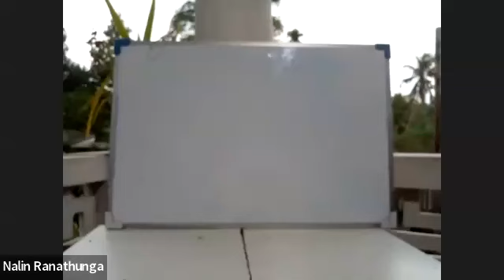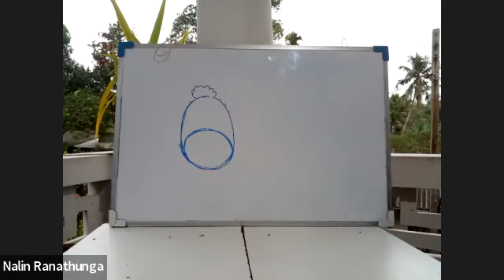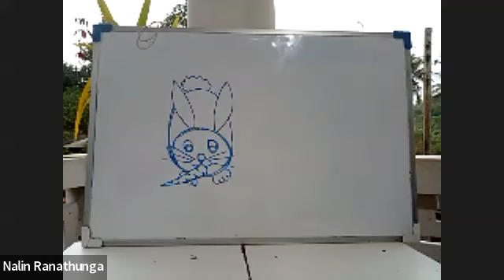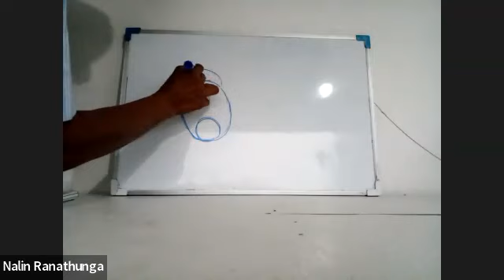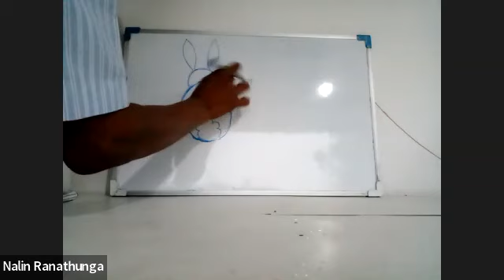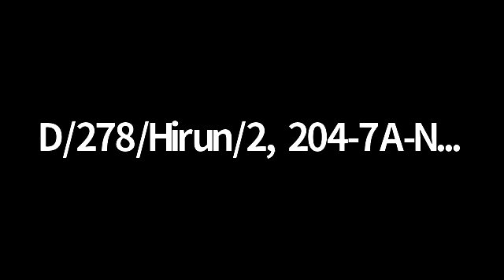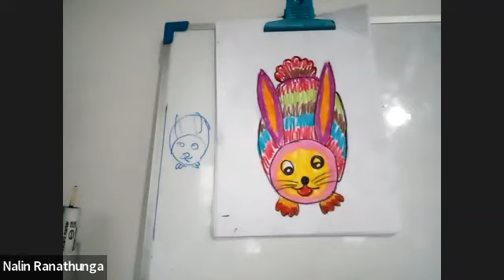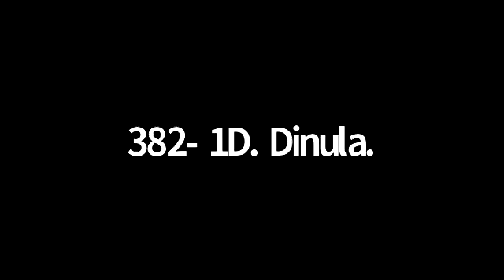හයේ ඉලක්කමෙන් හාවෙකු ඇඳීම.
ක්‍රියාකාරකම - කැරට් කන හාවුන්.